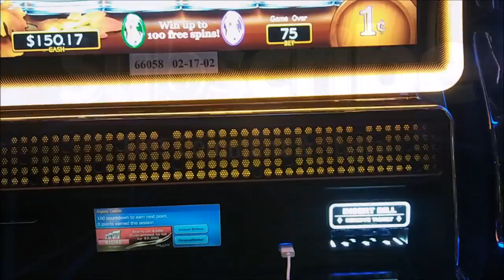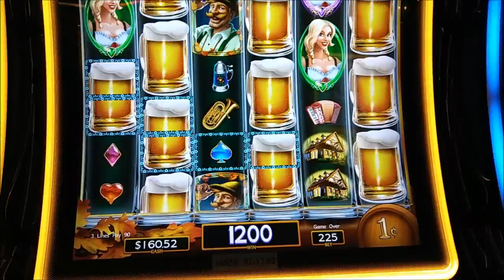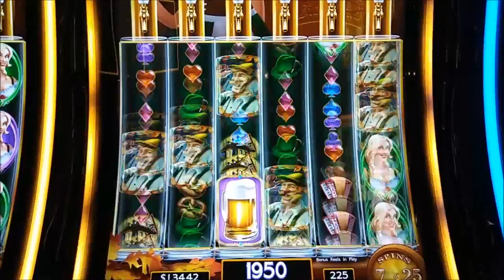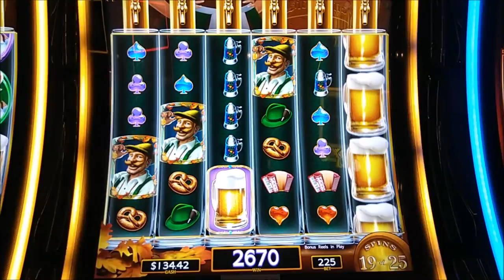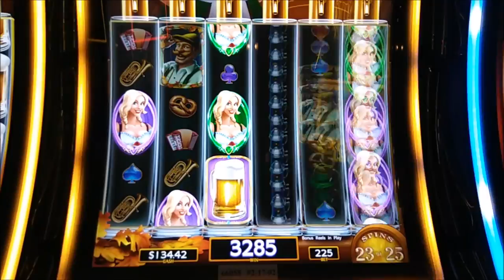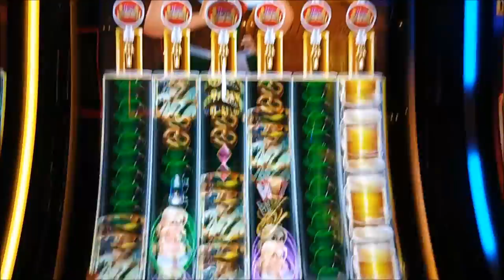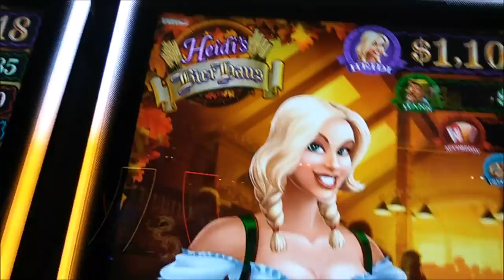Heidi's Bier Haus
This Week I Played "Heidi's Bier Haus" at $2.25 & $6.00 Max  Bet in "Argosy Casino Hotel & Spa "  in Missouri  !
Even though I didn't get all the features of this game  still was very exciting and entertaining.
overall it was a very fun game and I recommend it to anyone to try it, which one is your favorite slot machine ?
let me know on the comments !